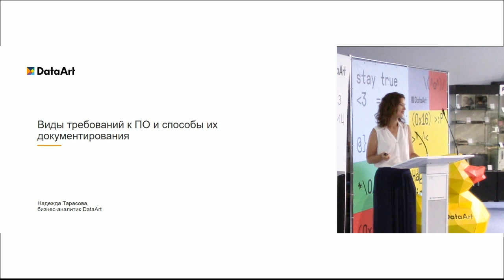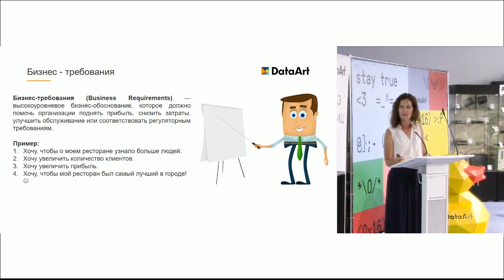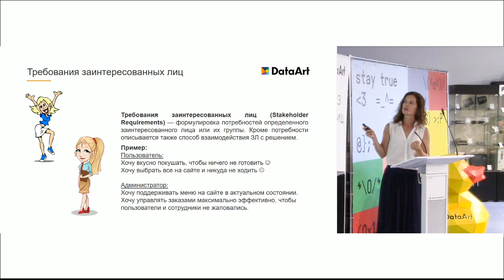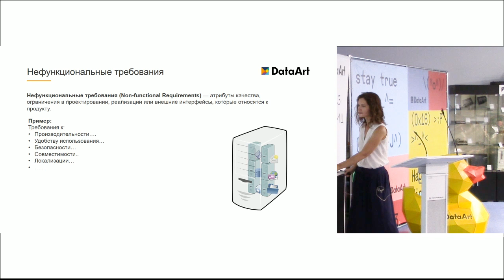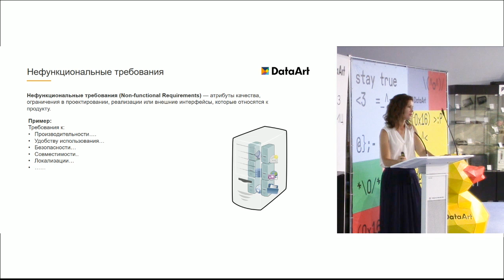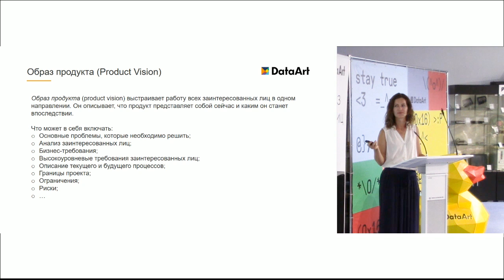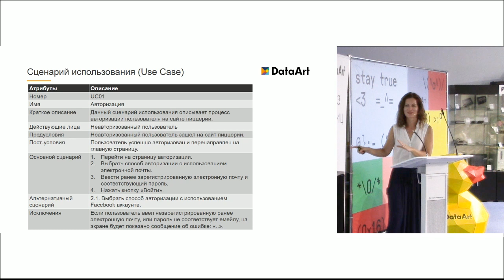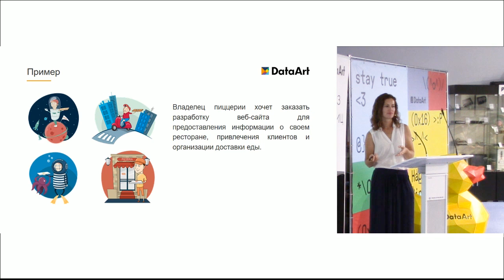«Виды требований к ПО и способы их документирования». Надежда Тарасова, DataArt.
Докладчик: Надежда Тарасова, Senior Business Analyst, Senior QA Engineer, DataArt.

Рассматриваем основные виды требований к програмному обеспечению и способы их документировать. Разбираем на простом примере, как можно описать требования, чтобы не упустить ничего важного и сделать описание понятным для всех заинтересованных лиц.

Быстрый поиск:
0:00 Вступление
1:10 Бизнес-требования
5:06 Требования заинтересованных лиц
8:29 Требования клиентов
11:17 Требования администратора
13:23 Требования к решению
14:24 Разновидности требований к решению
15:11 Функциональные требования
20:24 Нефункциональные требования
28:58 Переходные требования
29:53 Образ продукта
32:48 Пользовательская история
35:01 Пользовательская история и критерии приемки
36:41 Макет страницы
37:25 Диаграммы
39:36 Сценарий использования
43:22 Что почитать на эту тему?